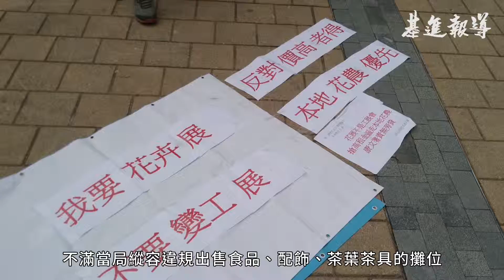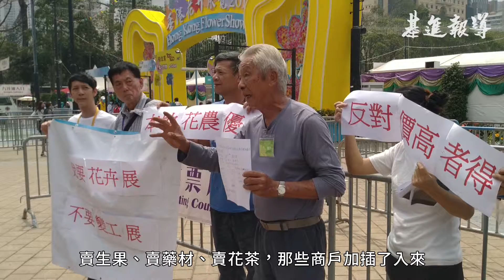花卉展賣海味藥材夜冷 本地花農抗議康文署縱容 2019/3/20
香港花卉展現正在維園舉行，一班「花卉及園務攤位」檔主，不滿當局縱容違規出售食品、配飾、茶葉茶具的攤位，在會場出入口請願。他們表示，新進駐的集團檔貨品定價高，出高價投檔令租金翻倍，有本地花農心灰意冷，因今年租金上升放棄參展。

根據康文署規定，花展攤檔只應出售指定類別商品，即觀賞植物、食用盆栽、植物種子、花盆或園務工具。

但現場所見有不少檔位出售列明禁止擺賣的食品、水果、海味甚至夜冷。在花農請願之後，當局開始要求涉嫌違規的攤檔收起非指定商品，但大多數都只是隨便用布幅蓋有關商品就算數。